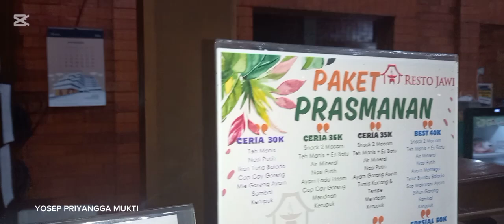resto jawi wonogiri nila bakar ayam bakar nasi pecel nuggets 081329319455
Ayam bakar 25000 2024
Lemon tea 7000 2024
Pecel 10000
Rumah joglo satriyo pinayungan yang langka

Facebook: Yosep Priyangga Mukti
Snack video : Yosep Priyangga Mukti
Youtube: Yosep Priyangga Mukti
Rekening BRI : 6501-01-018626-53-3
A/N : YOSEP PRIYANGGA MUKTI

WONOGIRI, JOGLOSEMARNEWS.COM – Ratusan pelaku bisnis UMKM di eks Karesidenan Surakarta mengikuti pelatihan pembuatan mie kenyal sehat dan minuman detok kesehatan di Resto Jawi Ngadirojo Wonogiri, Minggu (9/6/2024).

Melalui rilis yang diterima JOGLOSEMARNEWS.COM , Selasa (11/6/2024(, adalah Rumah Sandiuno Indonesia (RSI) DPW Jateng dan DPD Wonogiri yang menggelar pelatihan bertema pembuatan mie kenyal sehat, olahan mie instan, dan minuman detok kesehatan tersebut.

Pelatihan diikuti 110 peserta dari UMKM se eks Karesidenan Surakarta. Pelatihan yang direncanakan berlangsung secara intensif selama tiga bulan, dimulai dari keterampilan tingkat dasar hingga berlanjut ke uji kompetensi sertifikasi.